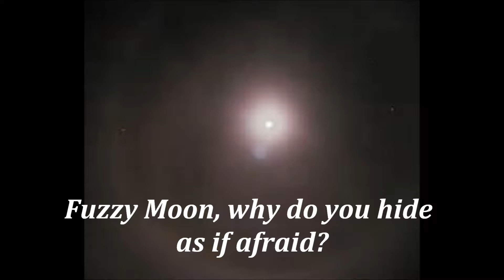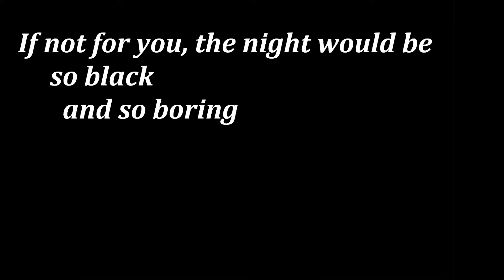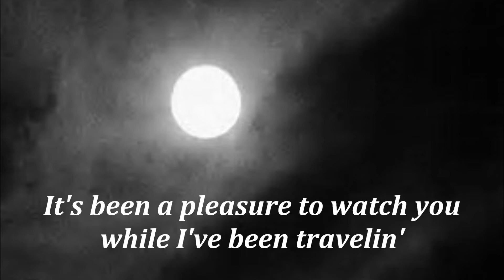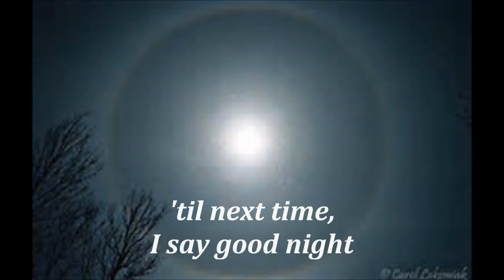Greg Bar - Fuzzy Moon (Late Night Drive from Hartford)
When our son was in college, we made many long-distance out-of-state drives to watch his soccer games. The late-night trips back home were long - that's where I got the idea for this song.